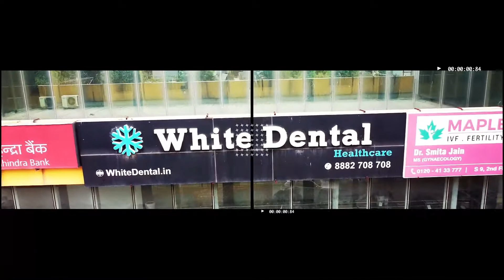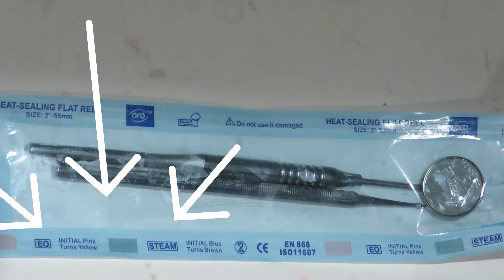Hygiene in a Dental Clinic | How to Find a clean Dentist and Precautions and tips for patients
Hygiene in a dental clinic is a sensitive topic these Post Covid era but here are some precaution you can take as a patient to be safe and select a good dental clinic to best suit your needs.
Hi! I am Sanjeet Shanker this channel is for all those people who google everything before deep diving into it , I am trying to destroy fear of the dentist through educative and easy to understand videos for patients to understand dentistry better through evidence based dentistry.  I have worked all around the world to realize money is not everything and pleasure of creating something unique is priceless and Dentistry is that one place where Art meets science and nothing is as satisfying as being your own boss. I am a consultant and partner in White Dental Indirapuram Visit our